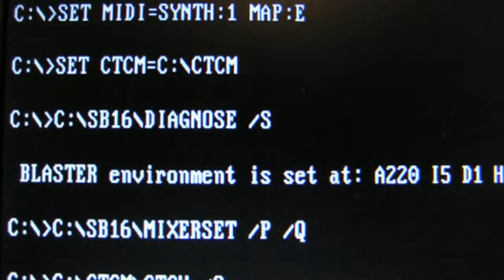Presentacion canal "EseMundilloRETRO"